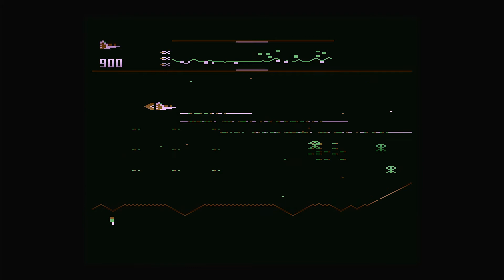Atari 5200 - Defender